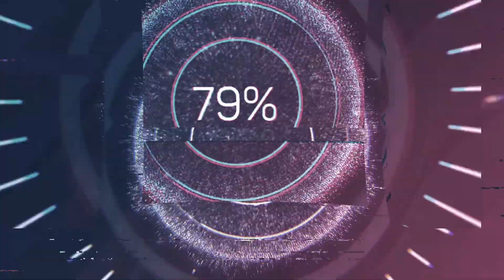Mythological Add-on | Minecraft Bedrock Edition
Created by: Camilo Jose

Intro animation created by Movavi